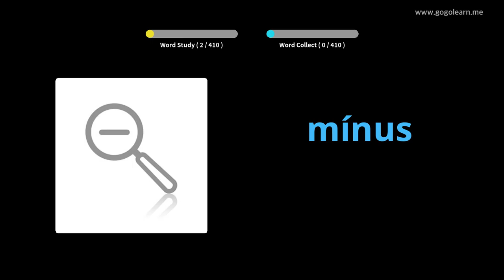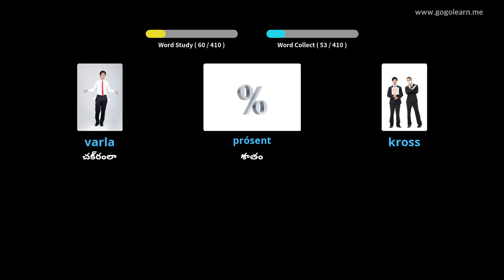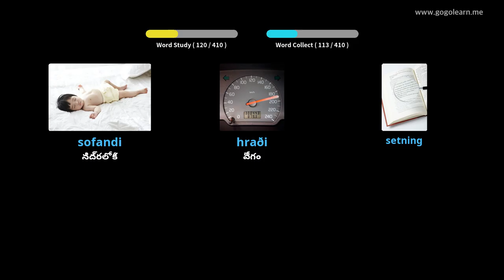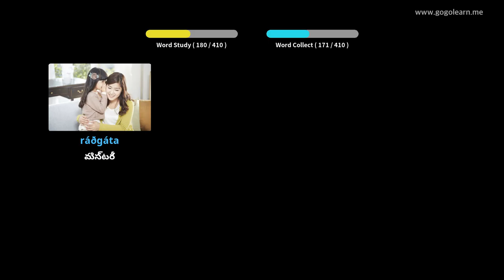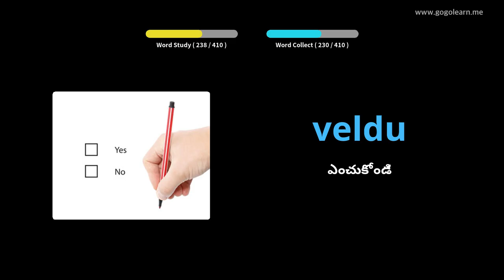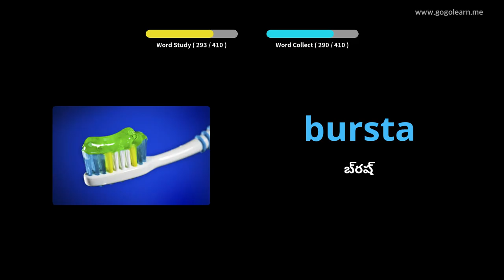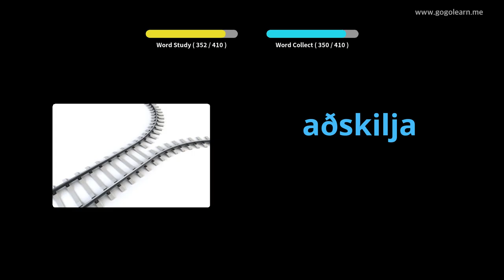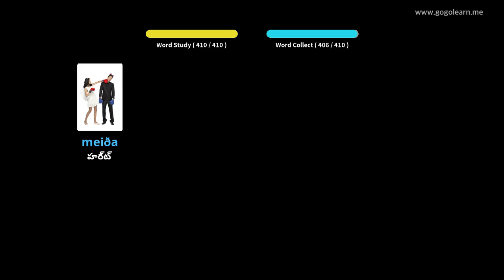ఐస్లాండిక్ పదజాలం సెకండరీ స్కూల్ 2 | Golearn